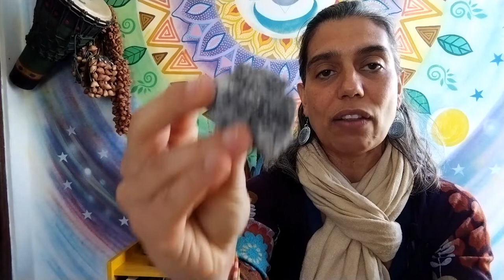Resina Breuzinho e seus Poderes Espirituais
Conheça mais sobre a resina nativa da Amazônia, o Breuzinho e suas propriedades espirituais e terapêuticas.